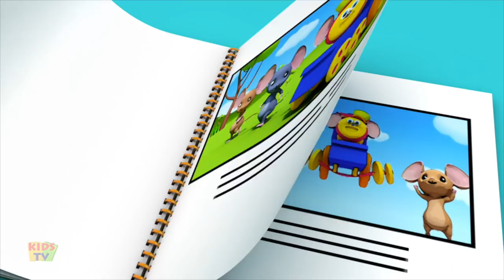Row Row Row Your Boat Nursery Rhymes & Children Songs by Bob The Train